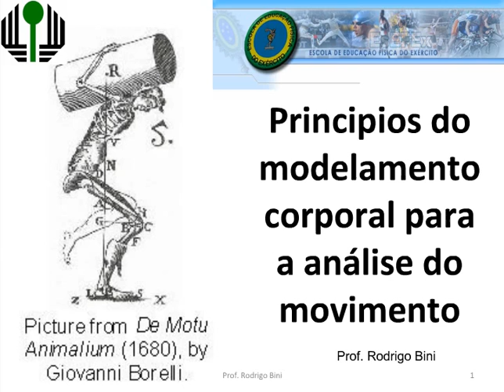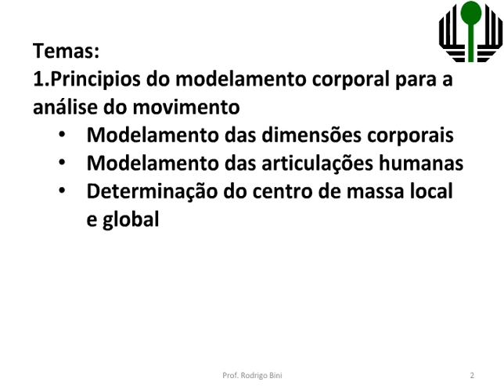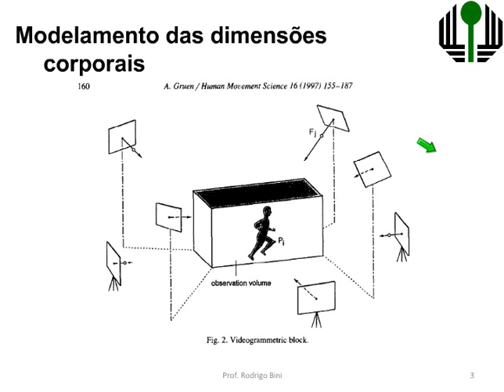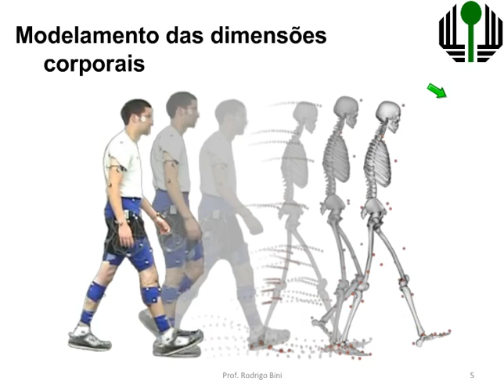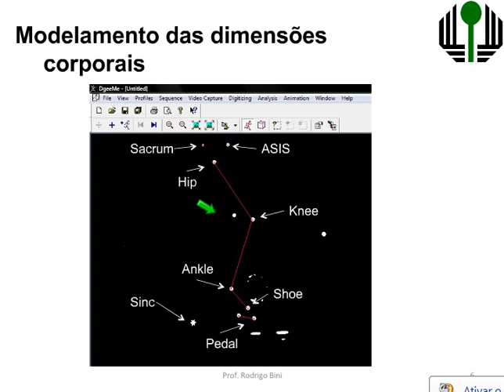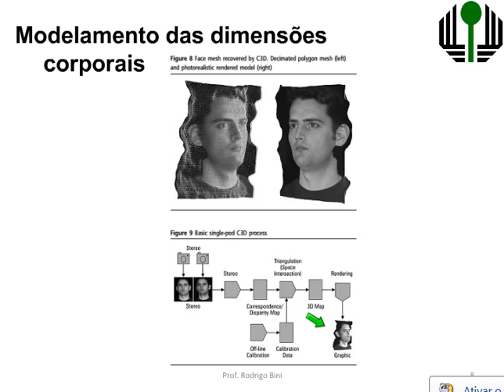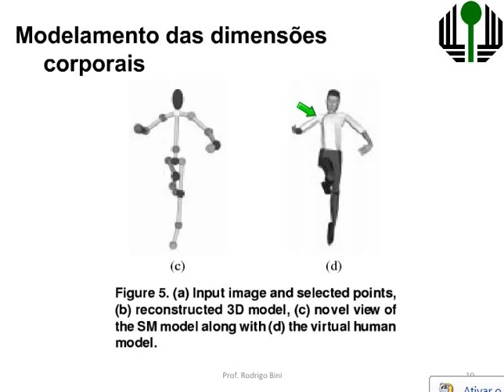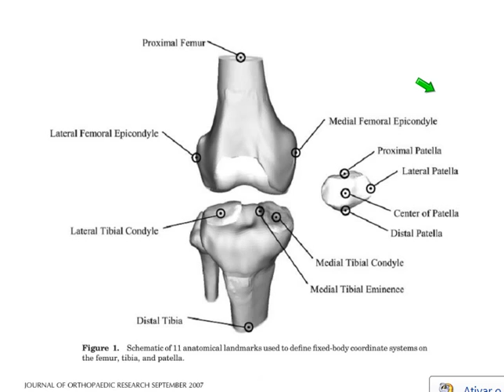Curso de Cinemetria - aula 5: princípios de modelamento, parte 1